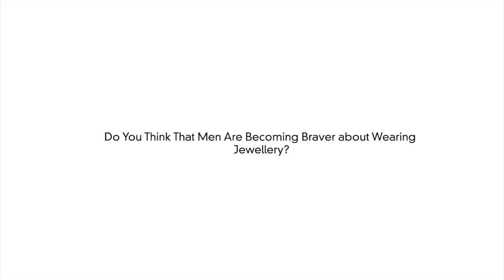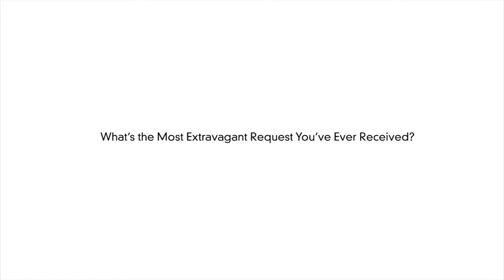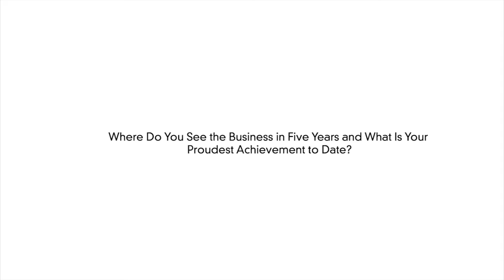Theo Fennell Interview – Gentleman's Journal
Interview with jewellery legend Theo Fennell... find out more about his approach to work and creating art.